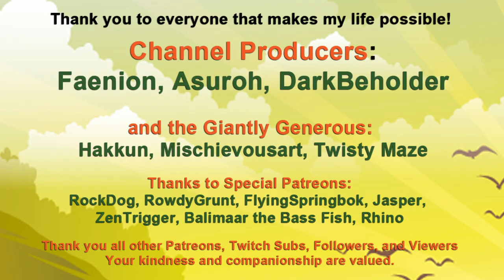Going Medieval: Frostbite, Rubble, and Wolves